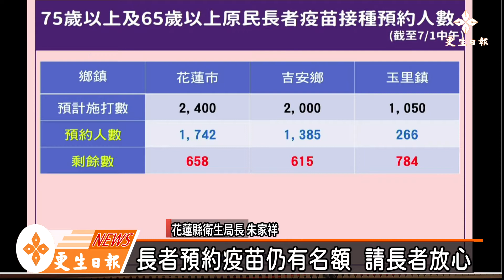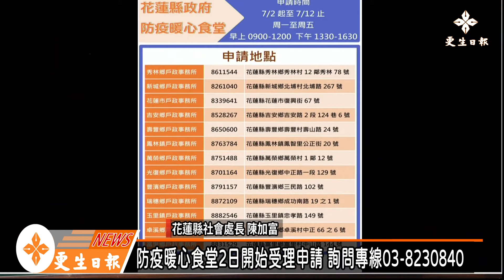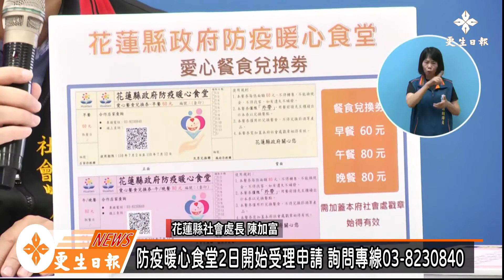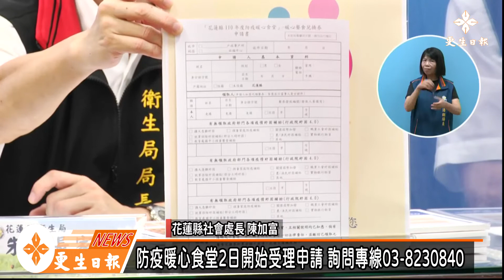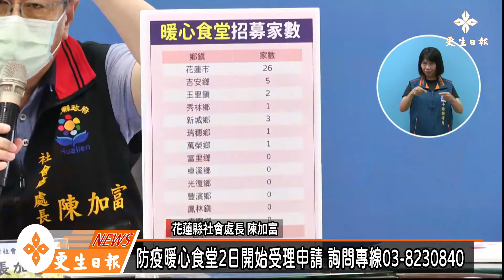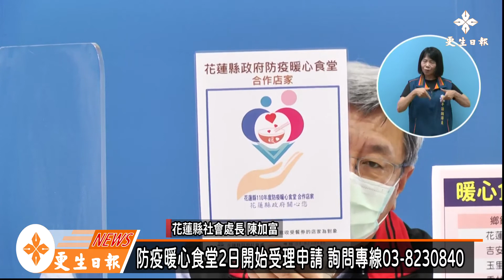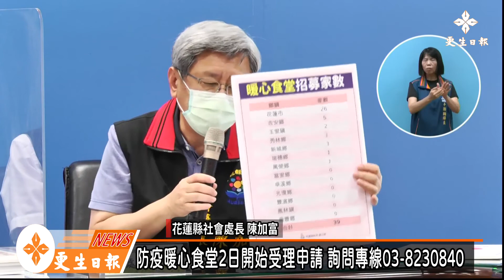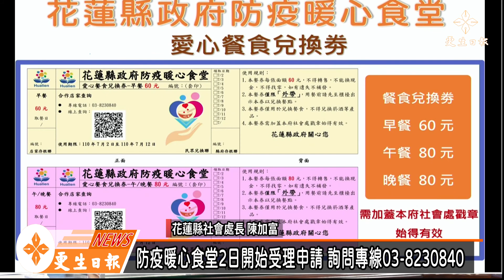長者疫苗預約未滿額 暖心食堂2日開張